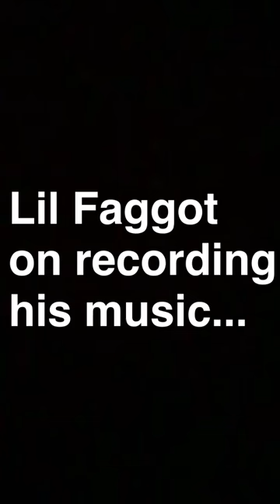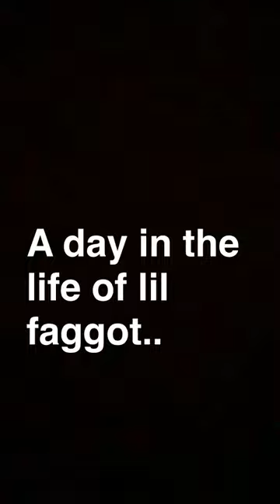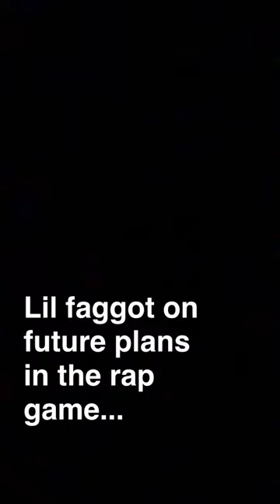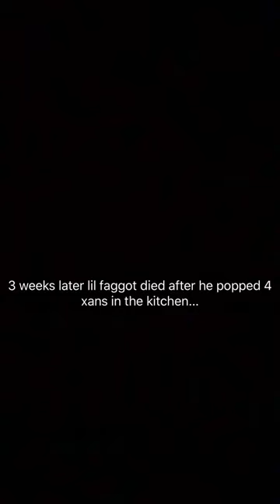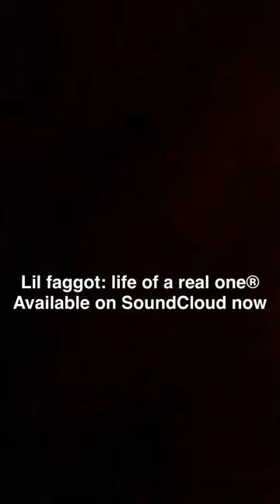Lil Faggot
Heißt